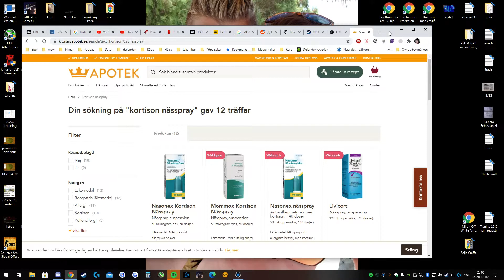Lehto kommer 2.0 in discord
GPU: GeForce GTX 1070 Ti
CPU: Intel(R) Core(TM) i7-8700K CPU @ 3.70GHz
Minne: 16 GB RAM (15.93 GB RAM användbart)
Nuvarande upplösning: 1920 x 1080, 240Hz
Operativsystem: